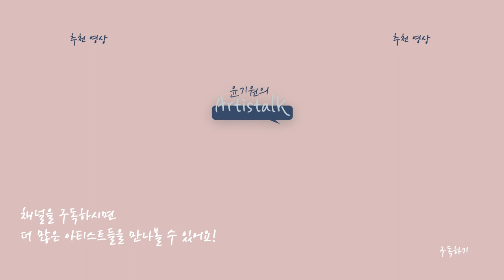우리나라 민주항쟁의 역사와 함께한 작품 세계 [윤기원의 아티스톡] ep.81 민중미술 거장 김봉준 작가 Korean Artist Bong Jun Kim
팝아티스트 윤기원 작가의 찾아가는 토크쇼, 아티스톡!
여든한 번째 이야기는 강원도 원주에 자리한 김봉준 작가의 신화미술관입니다. 우리나라 민중미술의 산증인이자 평생 투쟁과 맞섬으로 작품 세계를 이어온 김봉준 작가. 신화를 통해 새로운 길을 찾고자 하는 김봉준 작가의 신화미술관은 어떤 모습일까요?

더 많은 아티스트를 만나고 싶다면~
‘구독’, ‘알람’ 설정 꾸욱~ 눌러주세요!

Korean Artist Bong Jun Kim

본 영상은 문화체육관광부, 한국문화예술위원회, 강원문화재단 후원으로 제작되었음

김봉준 작가
홍익대학교 조소 학사
주요개인전
2005 김봉준-평화의 신화전, 동예헌갤러리
1998 입맞춤소재전, 갤러리사비나
1993 개인전, 미호화랑
1991 개인전, 가나화랑
1985 목판화개인전, 제3미술관 등